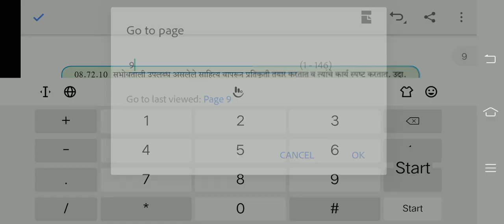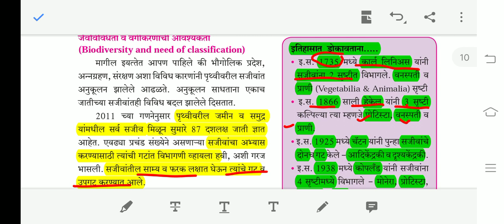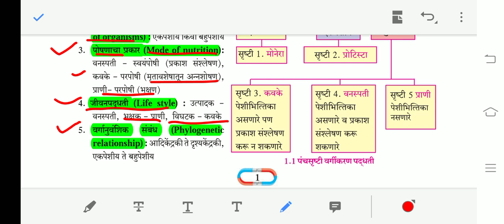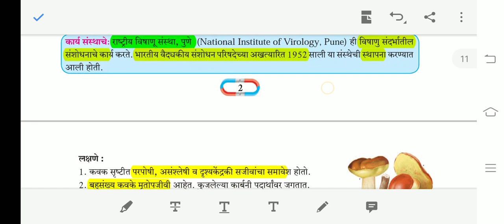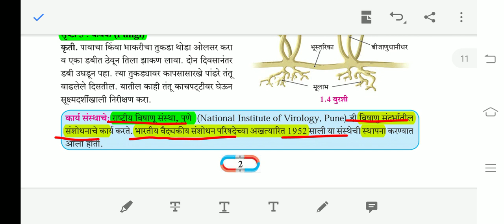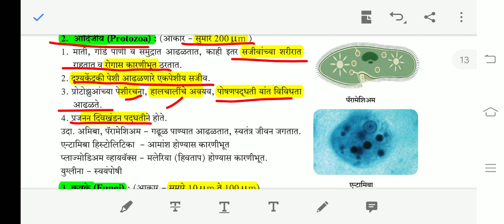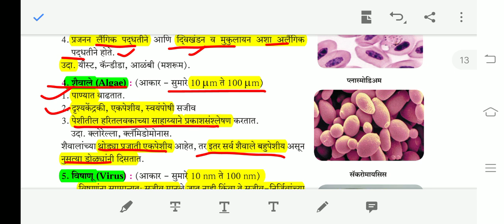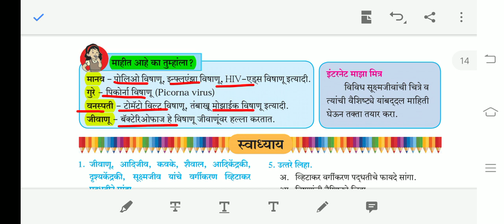सामान्य विज्ञान -इयत्ता आठवी,लेक्चर नं-१४.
आपण या लेक्चर मध्ये पाहणार आहोत.
•सजीवांचे जैविक वर्गीकरण.
•सजीवांचे वर्गीकरण करणारे शास्त्रज्ञ.
•ह्विटाकर यांची पंचसृष्टी वर्गीकरण पद्धत.
•सूक्ष्मजीवांचे वर्गीकरण.
•सूक्ष्मजीवांचे प्रकार.
•परीक्षेला आलेले प्रश्न आणि परीक्षेमध्ये प्रश्न विचारण्याची पद्धत.